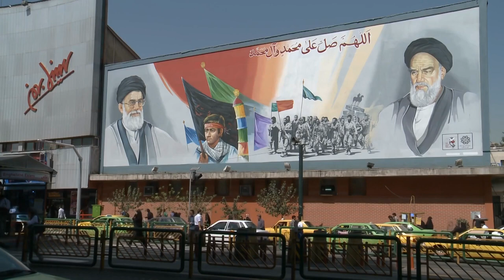244 день войны. Бои в Рафиях, Джебалии и Хан Юнес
Хамас по прежнему способен перегонять по тунелям своих боевиков из района в район.